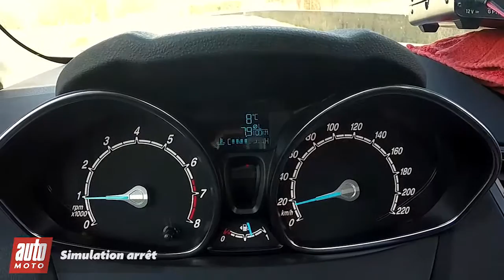Ford Fiesta Ecoboost sobriété du moteur 3 cylindres 2015